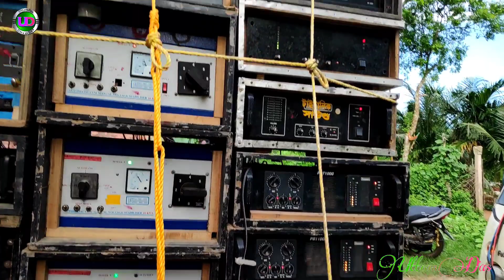Titanic Music Starting Time 2021||Pichaboni Box Competition 2021||Rath Yatra Special Titanic Music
Box competition...2021.